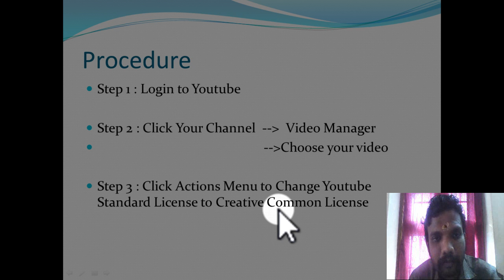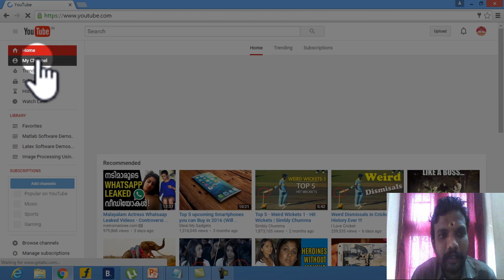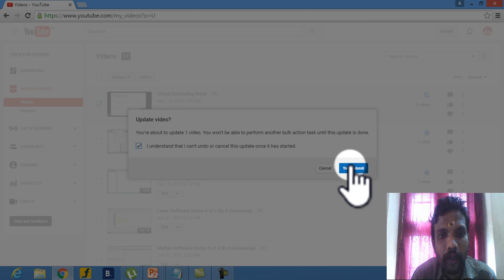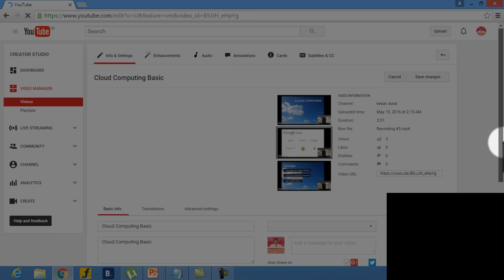Three Simple Steps to convert Youtube Standard License to Creative Common License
D.Kesavaraja

Step 1 : Login to Youtube

Step 2 : Click Your Channel  -- Video Manager
                                                 --Choose your video

Step 3 : Click Actions Menu to Change Youtube Standard License to Creative Common License